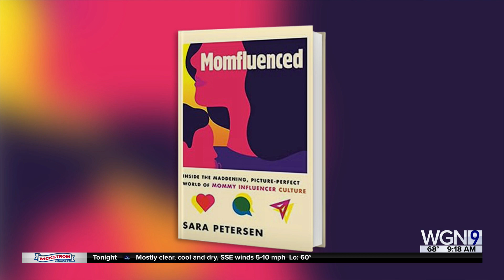'Momfluencer' Culture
Sara Peterson talks about her new book, Momfluenced: Inside the Maddening, Picture-Perfect World of Mommy Influencer Culture
It looks at how momfluencer culture impacts women psychologically as consumers, as performers of their stories, and as mothers.